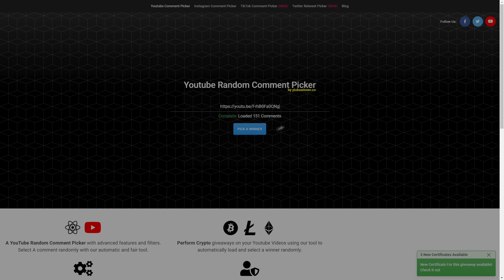TEPAM DO OSZUSTÓW NA TRYBIE DROP SMP...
IP: CraftCube.pl

Tryb Drop SMP

Montaż▸ Ja
Miniaturka▸ Ja

Serwer ▸ play.bumblecraft.net
Współpraca ▸Discord